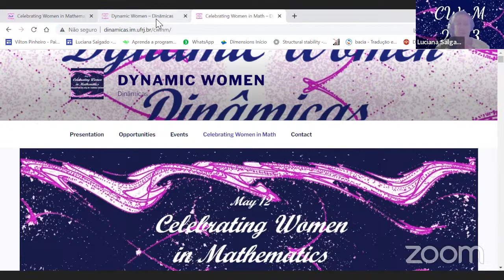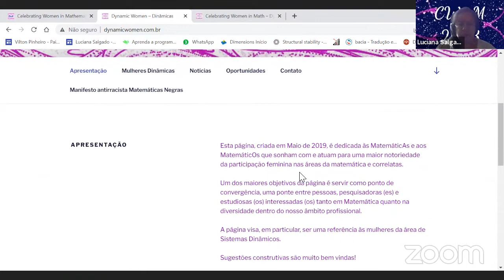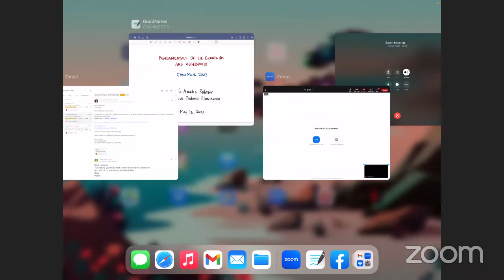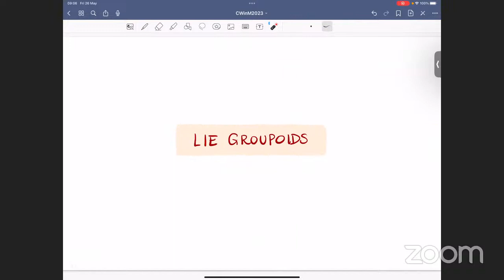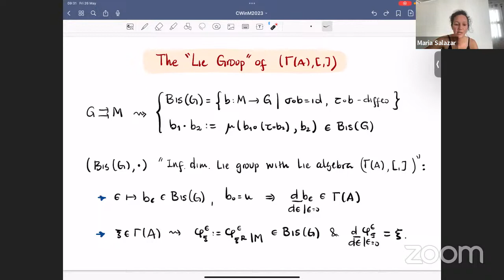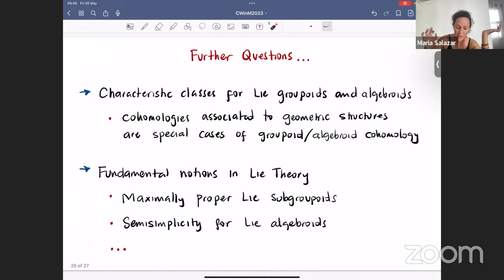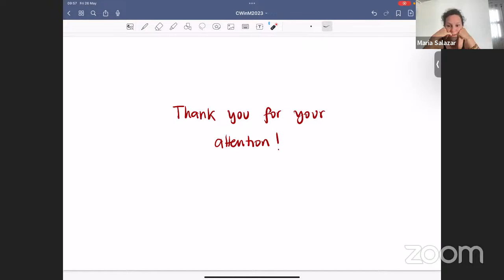Maria Amélia Salazar - Plenary talks - Plenárias CWinM2023